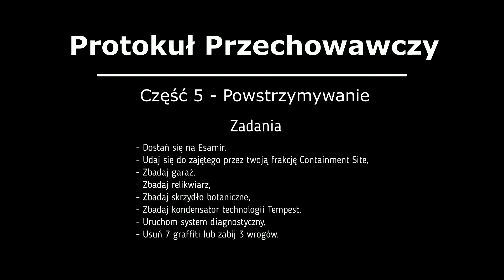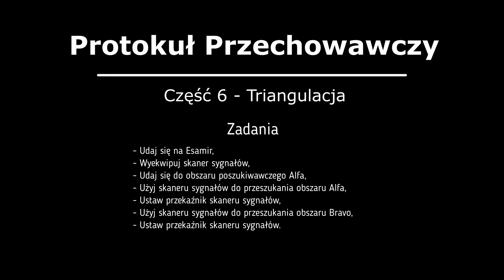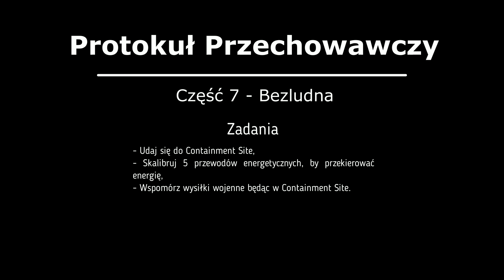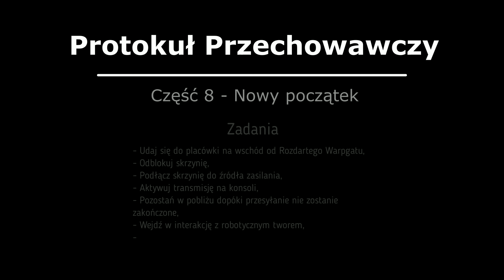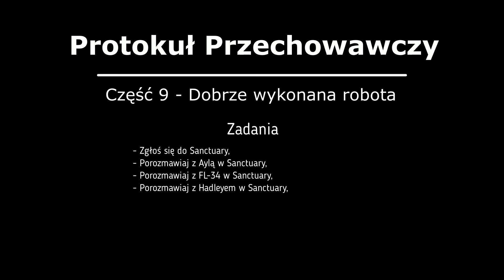Shattered Warpgate Campagin | Let's Play! | Containment Protocol pt. 2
Ostatnia część let's playa z kampanii Shattered Warpgate. Po wydarzeniach z pierwszych dwóch części, żołnierzom udało się zapobiec potencjalnej katastrofie. Co jednak dzieje się z Fosterem i jak anomalia wpłynęła na Auraxis? Dowiecie się tego, oglądając niniejszy odcinek, zawierający w sobie 5 zadań w kolejności proponowanej przez grę. Miłego seansu :)

Last part of the Shattered Warpgate campaign in Planetside 2. After the events of the first two chapters, the soldiers were menage to prevent the calamity. But what happened with Foster? And how anomaly affected Auraxis? You'll find out by watching this epizode, which contains 5 tasks in the game-proposed order. Enjoy the video :)

00:40 - cz. 5 Powstrzymywanie | 5th task
03:10 - cz. 6 Triangulacja | 6th task
05:44 - cz. 7 Bezludna | 7th task
07:08 - cz. 8 Nowy początek | 8th task
10:16 - cz. 9 Dobrze wykonana robota | 9th task